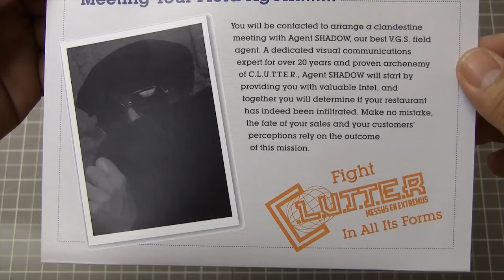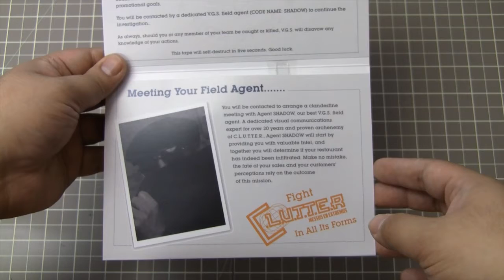Visual Graphic Systems - soundCARD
Technology
Business Services

Direct Mail